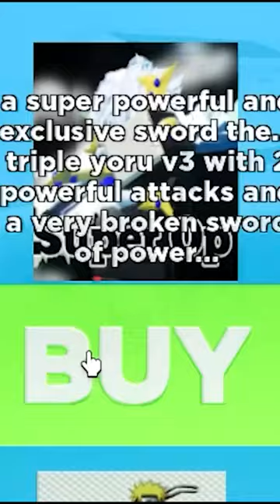Mình Sở Hữu TAM KIẾM YORU?? BÌNH DƯƠNG Trong Blox Fruits Fake | Roblox